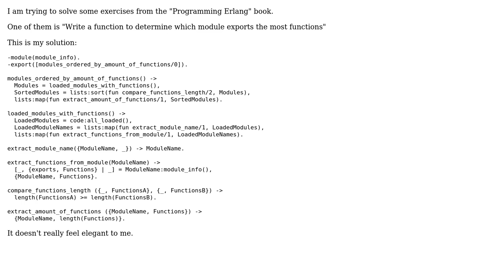Code Review: Order loaded modules by amount of functions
With thanks & praise to God, and with thanks to the many people who have made this project possible! | Content (except music & images) licensed under CC BY-SA | Music | Images & others | With thanks to user RichN user JDurstberger user 200_success and the Stack Exchange Network Trademarks are property of their respective owners. You are responsible for your own actions.